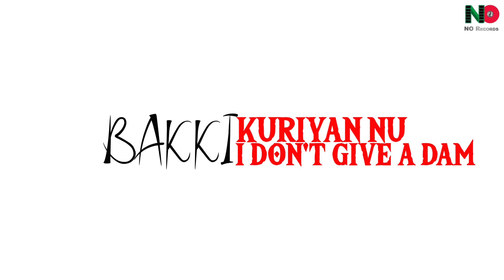Crime (Official Video) | Sparsh | No Records | New Punjabi Song 2020 | Latest Punjabi Song 2020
Presenting latest song Crime sung by Sparsh. The music of the new song is given by Akeera. While lyrics are penned by Sparsh.

Song: Crime
Singer/Lyrics: Sparsh
Rap: Deep Inder
Producer: Pankaj Dhawan
Project Head: Jagriti Thakur
EP: Sukh
Lyrical: Sujal Shreshyash
Poster: @ITS_Karansahota
Label: No Records
Special Thanks: Shkshh0007, Gagan Dhaliwal
Online promotion : Team 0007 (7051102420 ,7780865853)
Digital Partner : Pixilar Studios